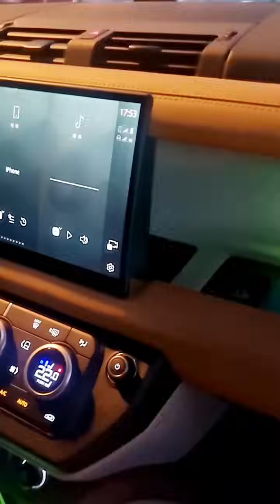مشاكل لاند روفر وتكلفة الصيانة وضعف الجوده